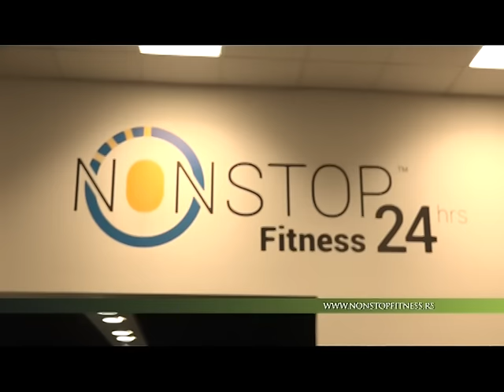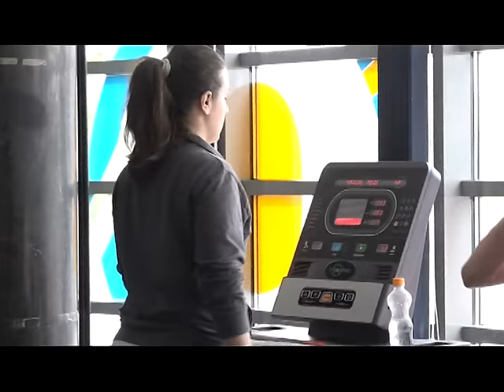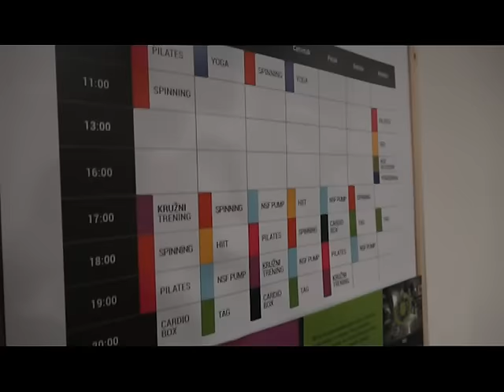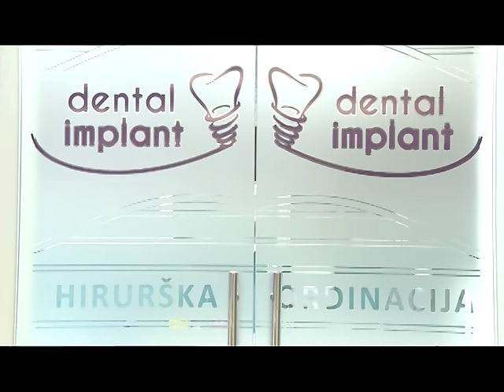INSPIRACIJA, Studio B, Slaven Doslo